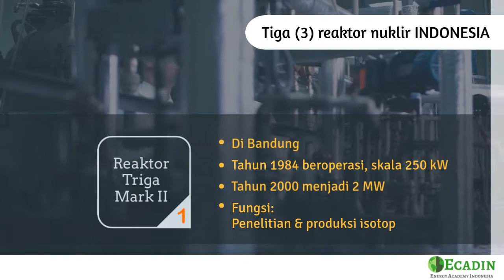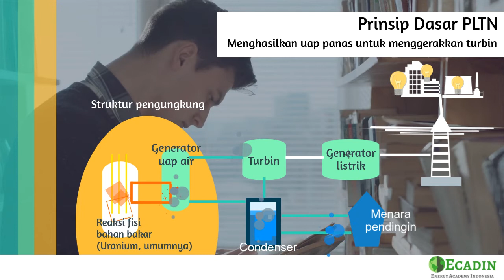Reaktor Nuklir di Indonesia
REAKTOR NUKLIR INDONESIA

Mempertimbangkan keekonomian, orde pembangkitan daya dan kontribusinya dalam menekan emisi gas rumah kaca, secara global terdapat 405 reaktor nuklir yang beroperasi & 52 reaktor dalam tahap konstruksi.

Kebijakan Energi Nasional (KEN)-PP 79/2014 yang dijabarkan dalam Rencana Umum Energi Nasional (RUEN) memuat dukungan pemerintah RI dalam meningkatkan penguasaan teknologi PLTN hingga upaya penyusunan roadmap implementasi PLTN.

Hingga kini, Indonesia memiliki tiga (3) reaktor nuklir:
1. Reaktor Kartini (sejak 1979),
2. Reaktor Triga Mark  II (sejak 1984) dan
3. RSG G.A. Siwabessy (sejak 1987).

Seiring berkembangnya pengetahuan, teknologi energi nuklir juga berkontribusi, diantaranya, untuk penyediaan pembangkit listrik yang terdistribusi (Small Modular Reactor atau SMR)

Melalui BATAN, Indonesia berharap dapat turut serta mengambil peran mengembangkan SMR tersebut.

Tahun lalu, kajian desain dan analisis keselamatan SMR Indonesia yang diberi nama Reaktor Daya Eksperimental (RDE) BATAN telah selesai. Progres ini sebagai upaya nyata BATAN menuju penyedia teknologi untuk PLTN berteknologi mutakhir.